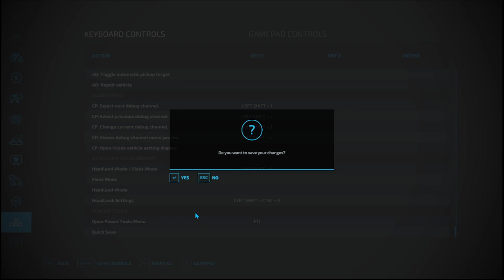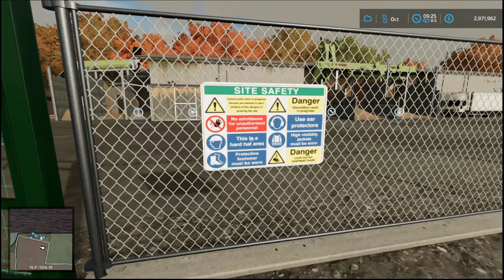FS22 Calmsden Farm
Just some farming